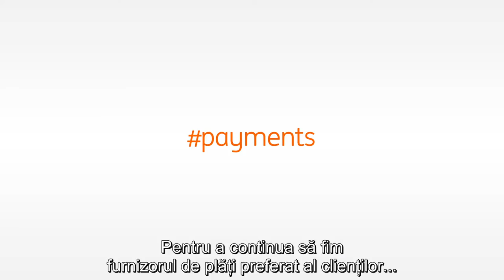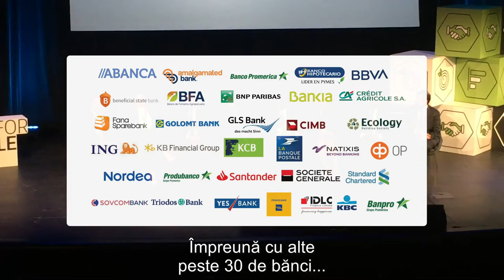ING's 3Q2019 results in 90 seconds (Romanian subtitles)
“We performed well in the third quarter. Even with the ongoing negative interest rate environment, our net interest income has remained resilient,” said Ralph Hamers, CEO of ING Group